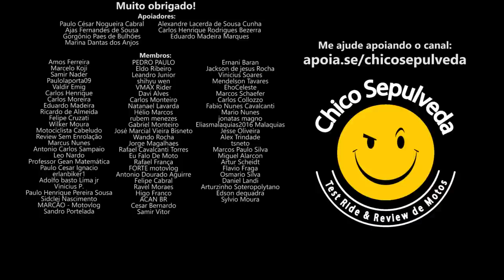Dica pra comprar sua moto só aqui no Pior Canal do YouTube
Black Boots
Calçados com estilo, conforto e segurança